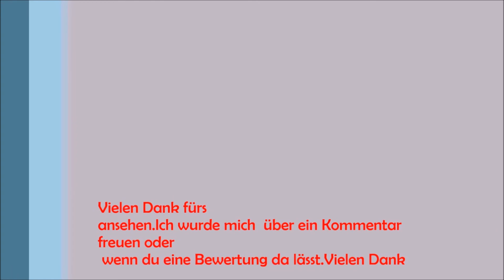Emergency 4|Bieberfelde|German|Deutsch|Folge 13|WatchEmergencyMods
Dies ist die "Bieberfelde" Modifikation vom Spiel Emergency 4 diese möchte ich euch heute vorstellen.

》》》Kontaktmöglichkeiten《《《
DISCORD SERVER (Voice / Chat)
Server Adresse:
(Auf der Webseite sind auch alle Sozialen Netzwerke angegeben )
》》》Kaufmöglichkeit*《《《

*Afflilinet Links : Ich nehme am Instant Gaming Partnerprogramm Teil und erhalte wenn Sie über diesen Links kaufen eine Provision.Sie zahlen aber keinen CENT mehr.
》》》Download 《《《

Hilfe/Support
Ihr habt Fragen oder braucht Hilfe ? Hier das Community-Forum

》》》Urheberrecht 《《《

Das Urheberrecht liegt alleine bei mir.
》》》Spenden 《《《

Durch eine höhere Anzahl an Daumen hoch steigt die Chance dass das Video für mehr Leute ersichtlich ist,mehr Leute sehen das Video,mehr Leute abonnieren meinen Kanal und ihr unterstützt mich somit.
Zur Unterstützung meines Kanals, möchte ich dich bitten, den AdBlocker bei meinen Videos auszuschalten. Somit unterstützt du mich und meine weiteren Projekte.
Umfragen/Information :
Als Blog